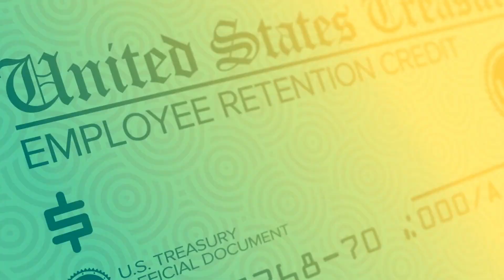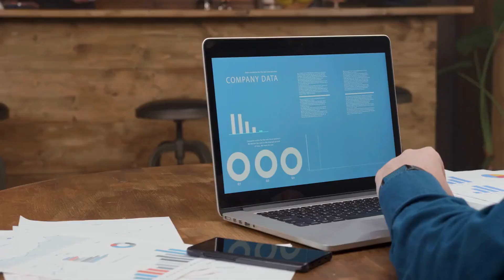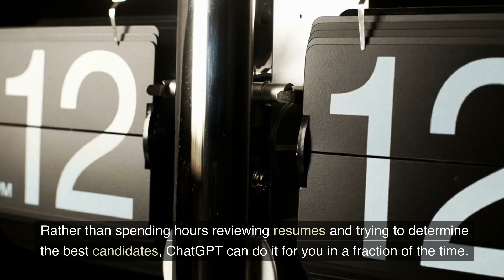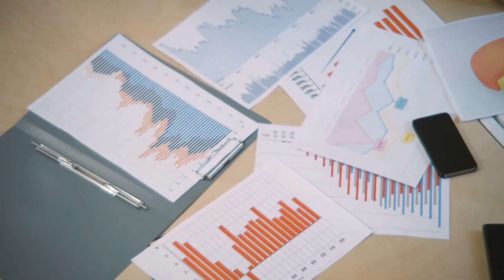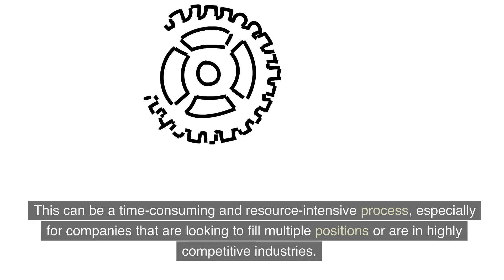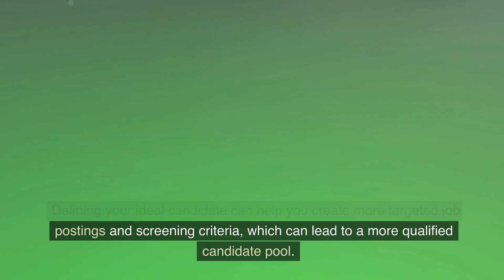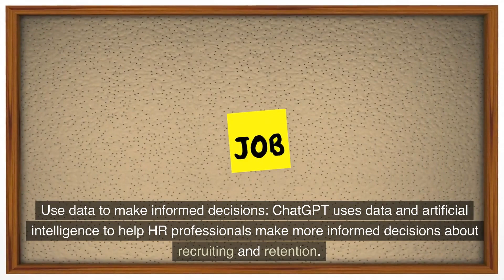ChatGPT for HR Recruiting and Retaining Talent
In today’s video we talk about ChatGPT for HR Recruiting and Retaining Talent

For some context..

This video explores the use of ChatGPT, a language model developed by OpenAI, for human resources (HR) recruiting and talent retention.

It shows how the model can be used to automate time-consuming tasks such as resume screening, interview scheduling, and candidate evaluation.

The video demonstrates how ChatGPT can be integrated into HR processes to improve efficiency and effectiveness in recruiting and hiring.

Additionally, it highlights how ChatGPT can be used to create personalized communications, such as onboarding materials and retention plans, to improve the employee experience and reduce turnover.

The video showcases the potential of this cutting-edge technology to help companies effectively source and retain the best talent.

If you're interested in learning more about ChatGPT and the exciting possibilities of AI and machine learning, be sure to check out our other videos and subscribe to stay up-to-date with all of our latest content.